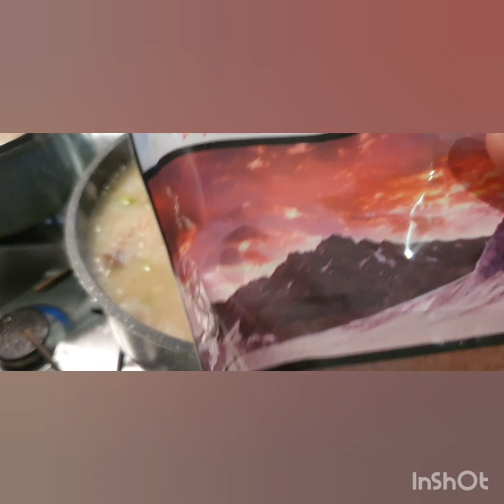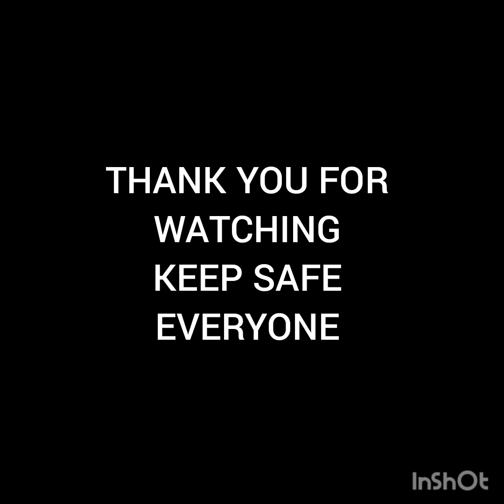CHICKEN PORRIDGE | LUGAW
My ingredient
Onion
Garlic
Ginger
Chicken
Salt
Pepper
2 stalk celery

This my own version of chicken porridge or lugaw thank you